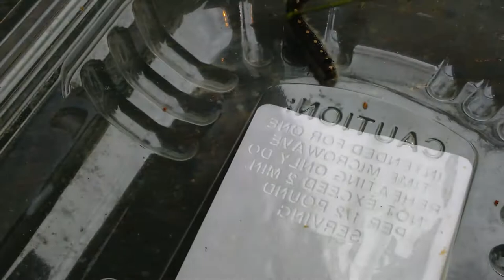I found a caterpillar